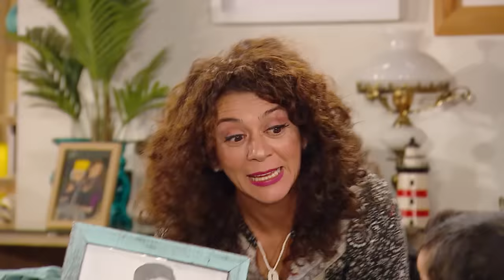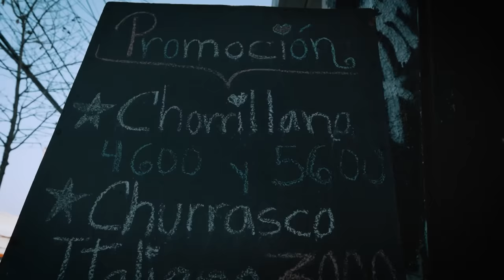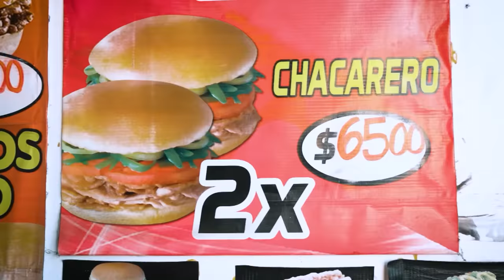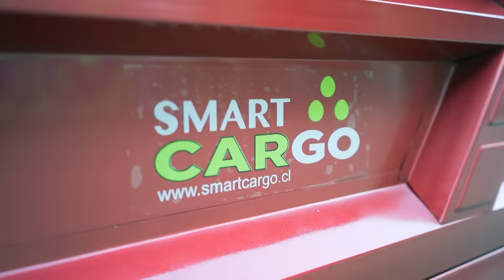Paola y Miguelito 2 / Capítulo 4 / Mega